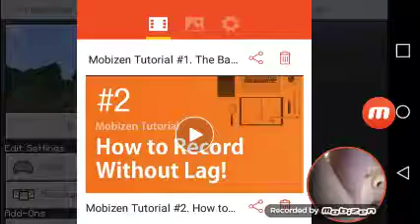Lest play 1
Bgzvbw